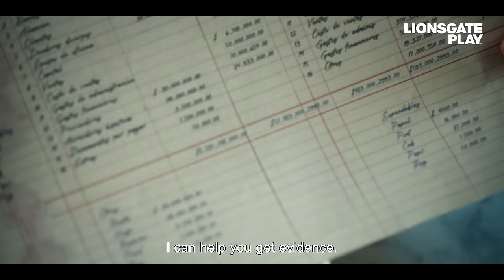Senorita 89 | Season 2 | Official Trailer | Bárbara López | Natasha Dupeyrón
Get ready for a cinematic extravaganza as we unveil the much-anticipated trailer of "Senorita '89" – a spellbinding journey through love, passion, and nostalgia! 🌹🎥 Join us in this spectacular moment as we present a sneak peek into a tale that transcends time. Prepare to be captivated by the enchanting performances, breathtaking visuals, and an unforgettable soundtrack that promises to stay with you long after the credits roll. "Senorita '89" is not just a film; it's an immersive experience that will transport you to a world of romance and intrigue.

Coming soon on Lionsgate Play.

Suggested to 18+

“Consumption of tobacco, alcohol and drugs is injurious to health. Lionsgate Play neither endorses the consumption of tobacco, alcohol and drugs nor promotes any brand that may be shown during this program.”